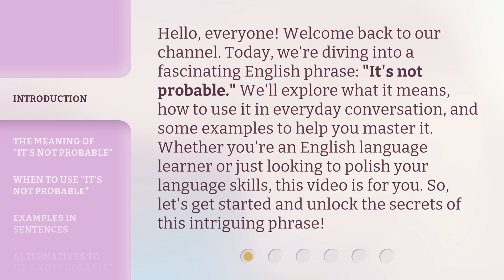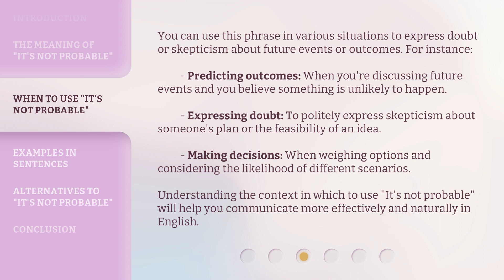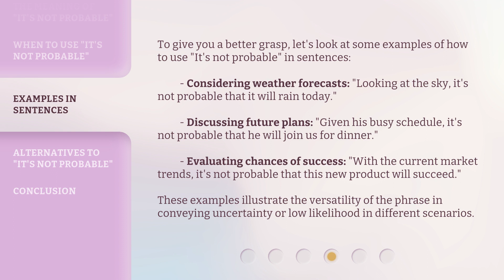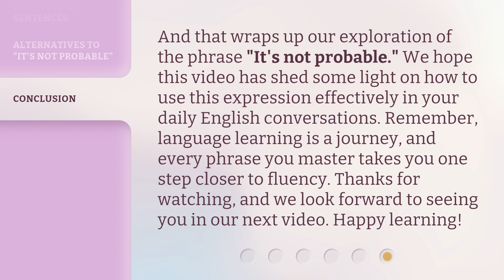Understanding "It's Not Probable": A Guide to English Phrases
00:00 • Introduction - Understanding "It's Not Probable": A Guide to English Phrases
00:39 • The Meaning of "It's Not Probable"
01:08 • When to Use "It's Not Probable"
01:49 • Examples in Sentences
02:29 • Alternatives to "It's Not Probable"